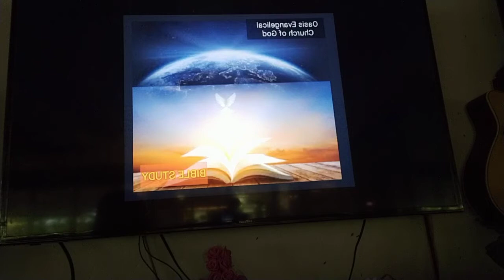June 3, 2021